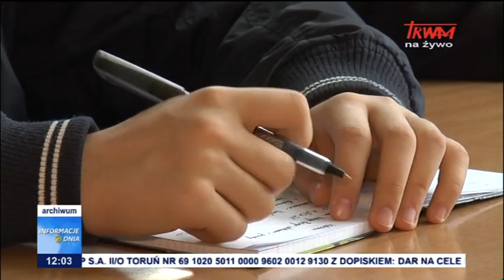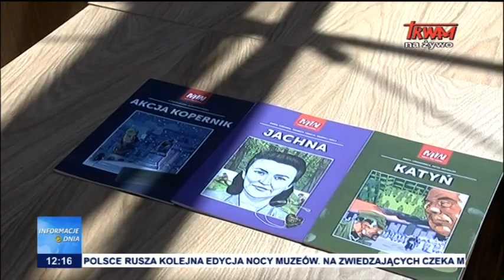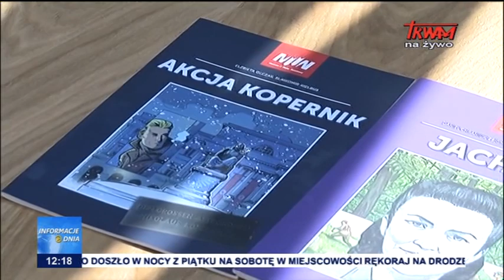Informacje Dnia 20.05.2017 [12.00]